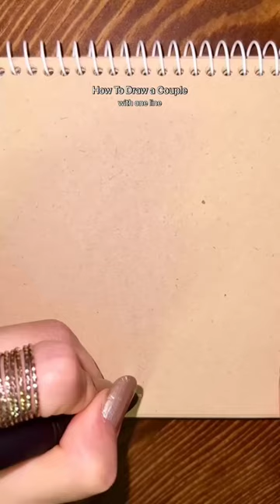How to Draw a Couple With One Line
one line drawing
couple one line drawing